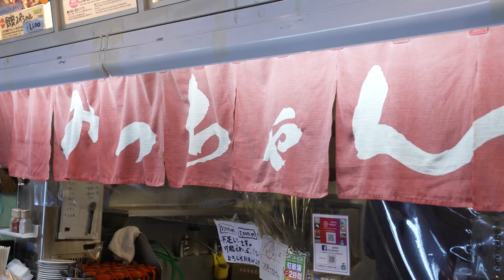広島空港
広島と日本各地・世界を繋ぐ広島空港。飛行機に乗らなくても、特産品の買い物や本格的なグルメ、フライトシミュレーターなど色々楽しめます。